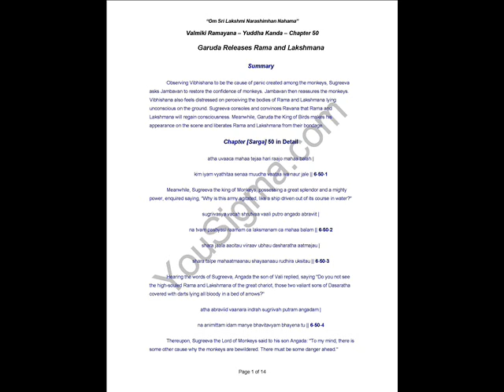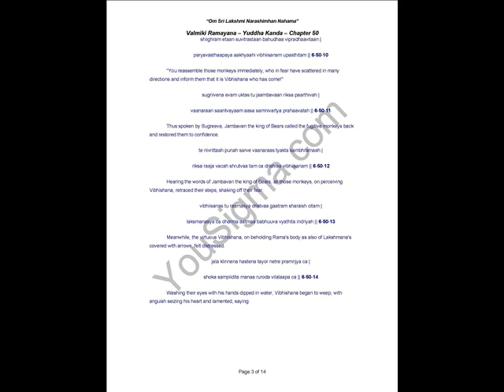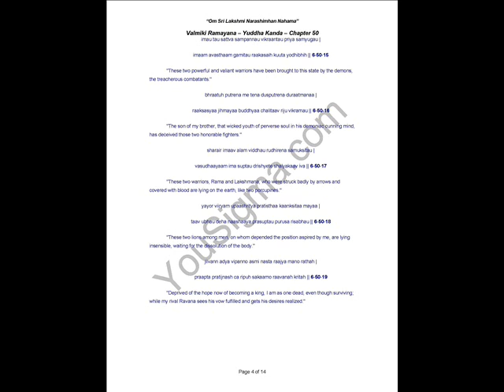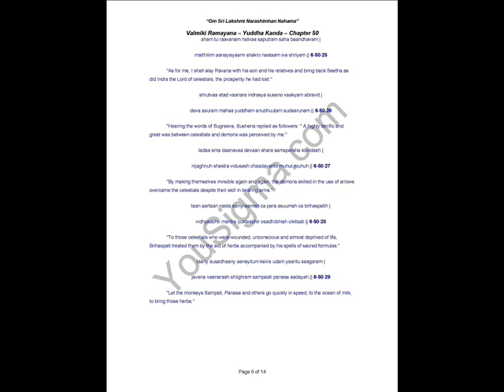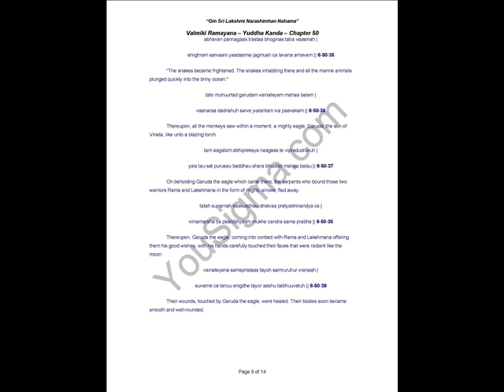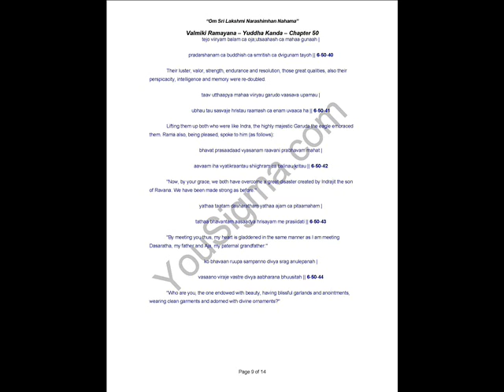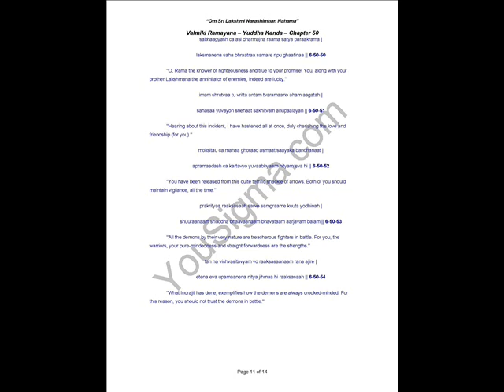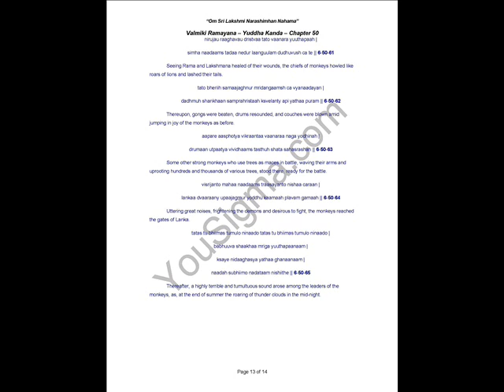Yuddha Kanda Chapter 50 - Garuda Releases Rama and Lakshmana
Observing Vibhishana to be the cause of panic created among the monkeys, Sugreeva asks Jambavan to restore the confidence of monkeys. Jambavan then reassures the monkeys. Vibhishana also feels distressed on perceiving the bodies of Rama and Lakshmana lying unconscious on the ground. Sugreeva consoles and convinces Ravana that Rama and Lakshmana will regain consciousness. Meanwhile, Garuda the King of Birds makes his appearance on the scene and liberates Rama and Lakshmana from their bondage.